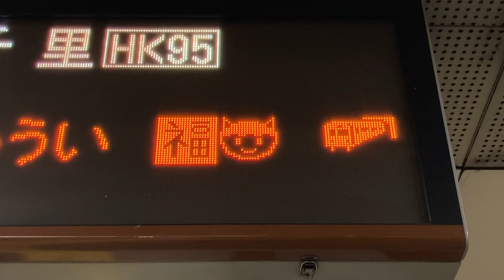Osaka Metro 堺筋線 長堀橋駅 発車標 2024年2月仕様の接近表示(福 鬼👹 花✿)